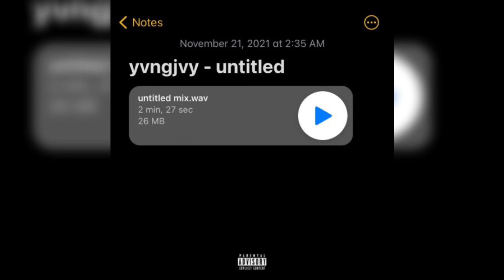jvy - Untitled (Official Audio)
prod. Sean Rise

mixed / mastered by Bray Steez 🌟